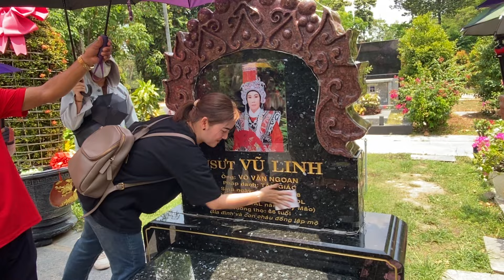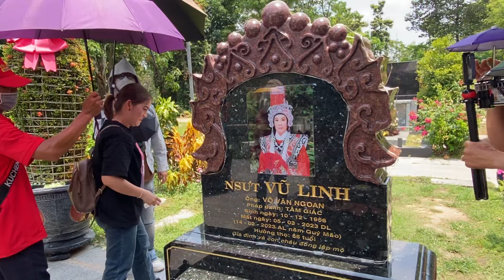Hồng Loan cúng cơm cho ba LINH và nói một câu ba yên tâm đi không ai để bài Thơ ở mộ của ba đâu